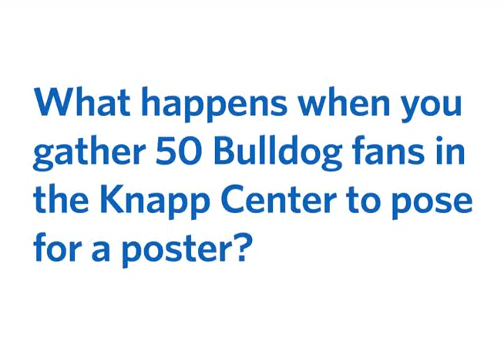Basketball Season is coming...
Drake students and fans gathered in the Knapp Center on Sept. 23 to pose for an athletics poster.